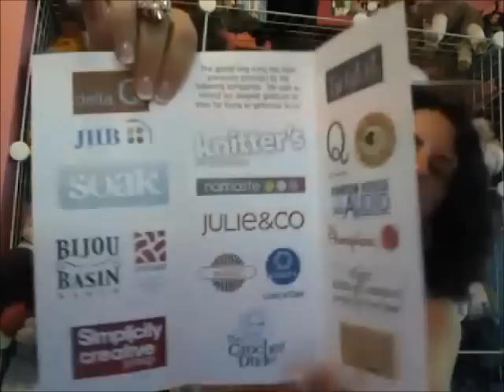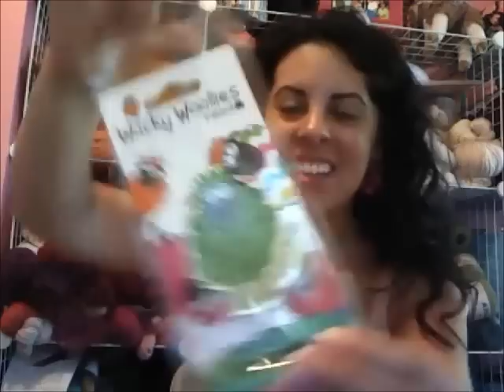Yarnside Chats: TNNA 2011 Recap 1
Sarah Wilson chats all about the Yarn Thing Designer dinner held Friday night, and shows off all the goodies from the swag bags! That's right, BAGS - plural. Gotta watch and see!